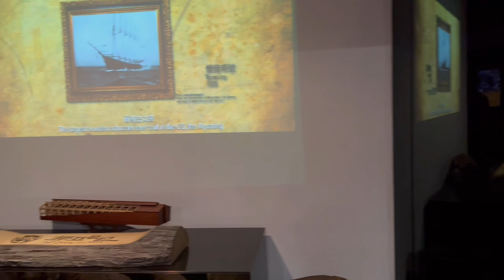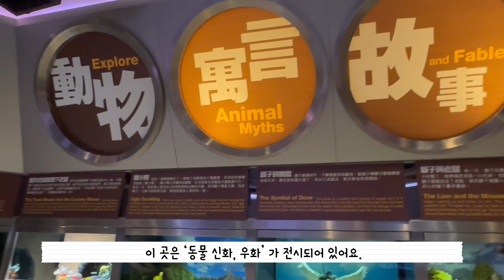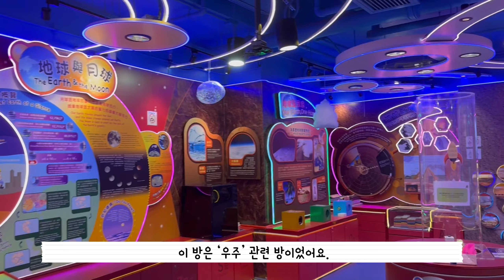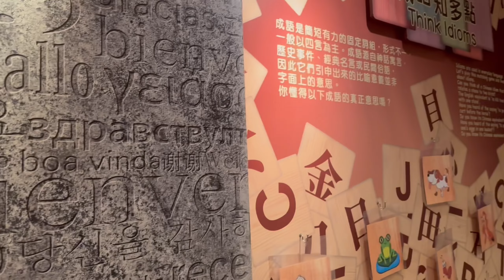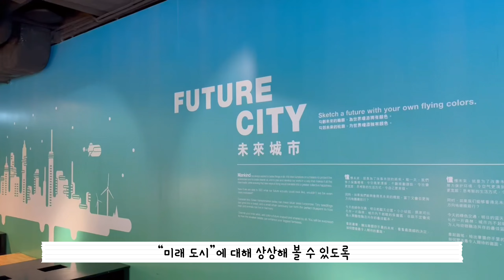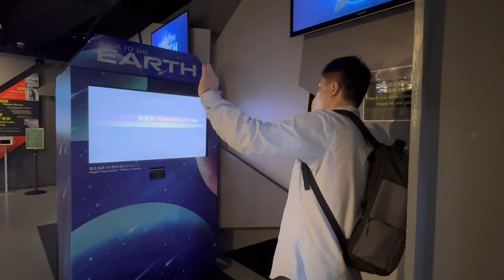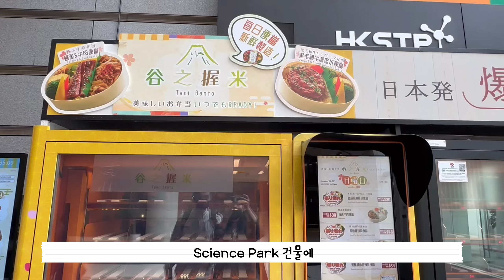🇭🇰[홍콩 vlog] 홍콩 이색 장소를 가다 I 홍콩 노아의 방주 I 사이언스 파크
안녕하세요
김양뭐하니 입니다.
홍콩에 이사오게 되면서 기록을 남기려고 시작한 유튜브인데,
벌써 2022년 마지막 영상을 올리게 되었어요.
어설픈 영상을 즐겁게 봐 주셔서 감사드리고,
내년에는 좀 더 나아진 영상미와 편집으로 담아 보도록 할게요.
이번 영상은 홍콩 이색장소2번째로 "홍콩 노아의 방주"와 "사이언스 파크" 다녀온 모습을 담아 보았어요.
재미있게 봐 주시고,
새해 복 많이 받으세요.
2023년에 만나요~